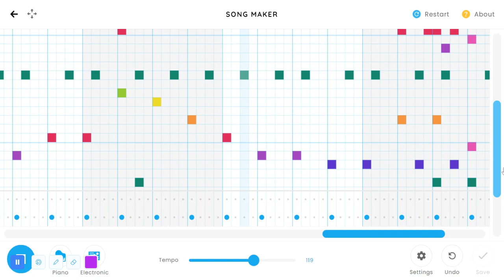Blackbird fixed with melody Chrome Music Lab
I went back and added the vocal melody.